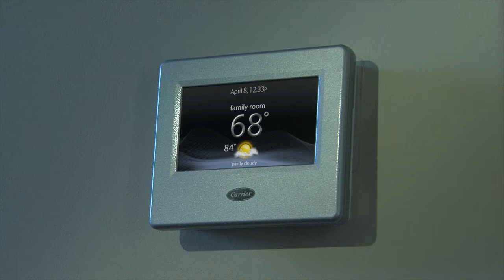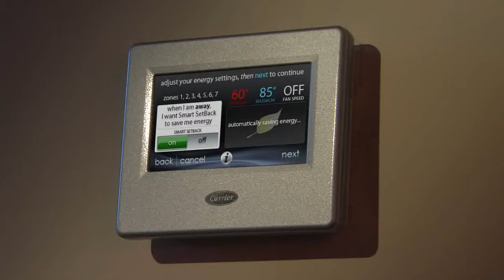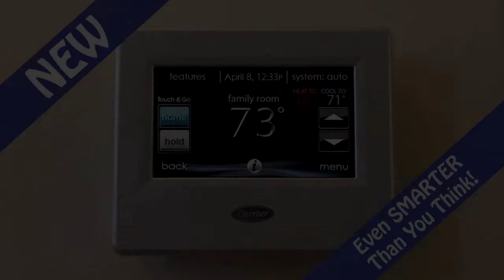The Clarks - Carrier Infinity Touch Control - Remote Access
Episode #3 - The Clark family learns how simple it is to control the Infinity Touch System away from home